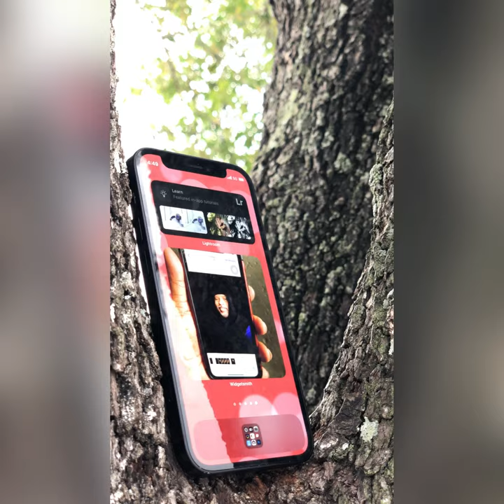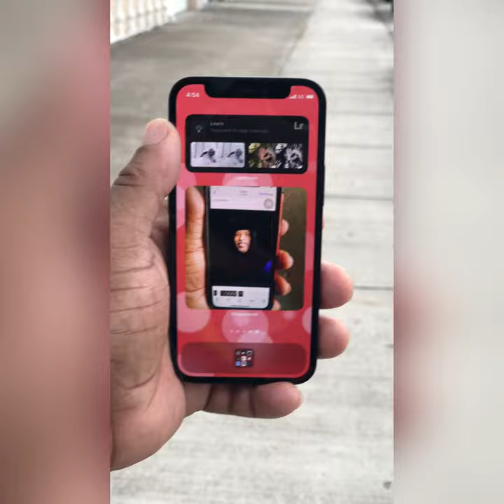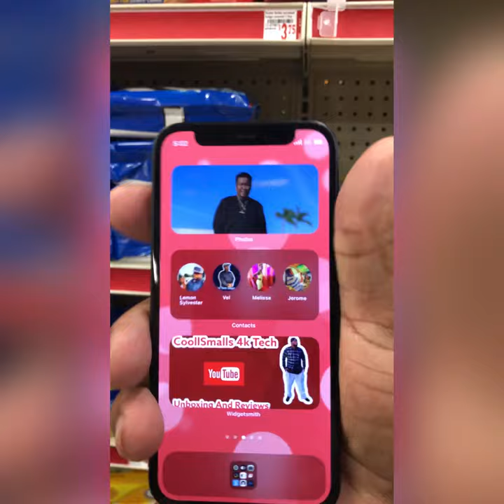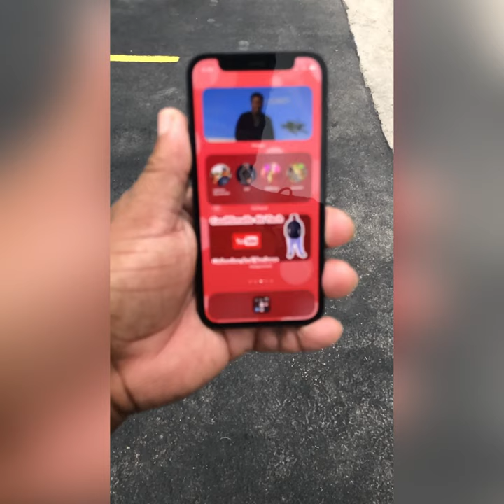My Review’s on iPhone 12 Mini And The Deal That Metro By T-Mobile Has For us